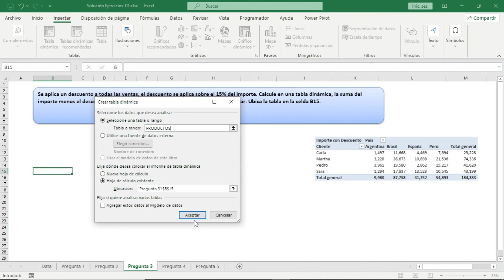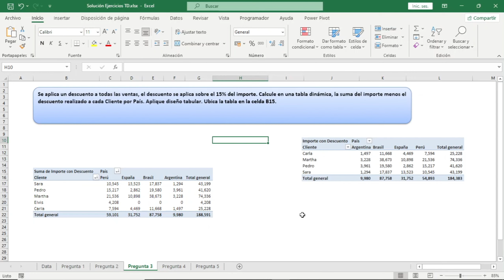Tabla dinámicas - Calcule el importe menos el descuento para cada cliente por País